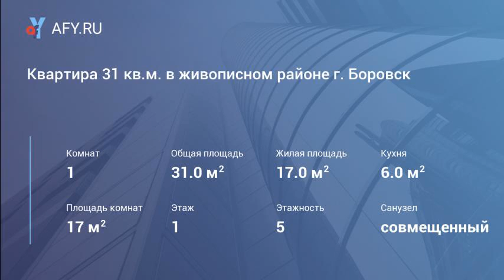Квартира 31 кв.м. в живописном районе г. Боровск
Цена: 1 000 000 Руб.
Предлагаем Вам приобрести однокомнатную квартиру в гор. Боровск, п. Институт дом 3. Квартира в жилом состоянии, расположена на высоком первом этаже пятиэтажного панельного дома. Общая площадь 31 кв.м, оконные рамы и пол-дерево, комната 16 кв.м, кухня 6 кв.м, отопление и гор.вода-центральные, сан узел совмещен. Удобное расположение дома: живописное место, лесной массив, р. Протва в 100м. , в шаговой доступности детский сад, подъезд круглогодичный, автобусные сообщения, продуктовые магазины. Квартира подходит под ипотечное кредитование. По всем интересующим вопросам, звоните!